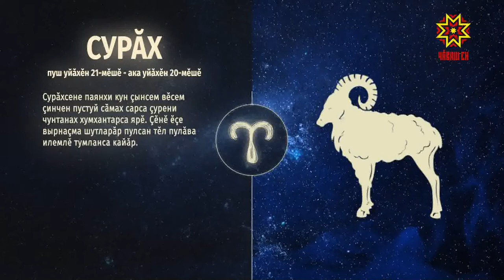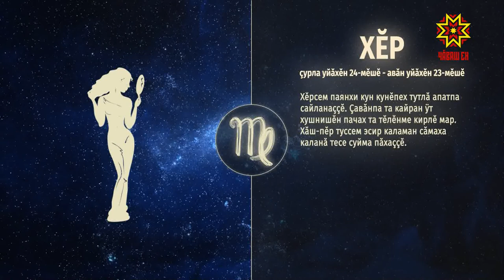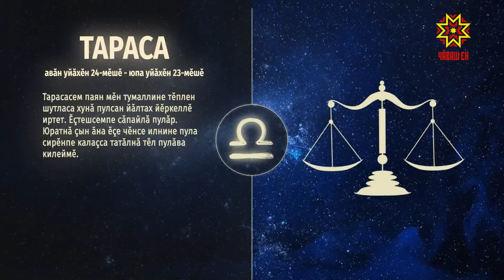Ир пулсан. Выпуск 11.01.2021